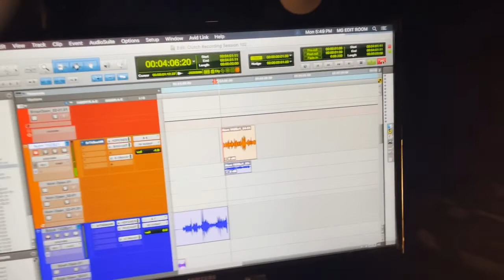Making the Voiceover of Clutch! A Kobold Story | Behind The Scenes | Network Nexus Studios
Here is an exclusive behind-the-scenes look into the voiceover of our most recent project, Clutch! A Kobold Story.

Clutch! A Kobold Story is a 6-Episode Audio Drama about three kobolds trying to find a new dragon master after accidentally killing their old one.

An international start-up multimedia production studio and holding company, Network Nexus Studios strives to bring new experiences to those looking to join the creative field. We have formed a network that brings together some of the most innovative talents to create stunning works of art. Network Nexus Studios and its four subsidiaries offer a variety of services that include but are not limited to voice-over, composition, sound design, animation, and multimedia graphic design services.